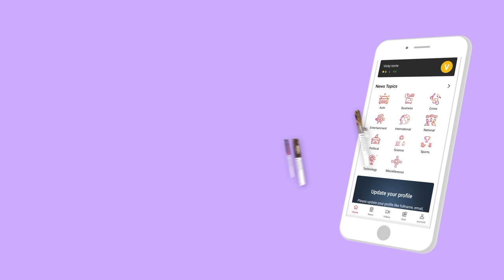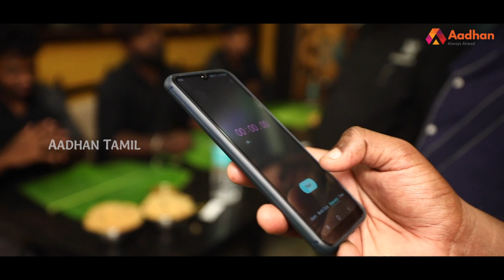Biriyani Eating Challenge | 2 Minutes Challenge | Parambriym Biriyani | Aadhan Tamil